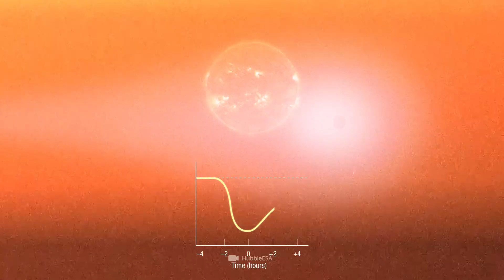The Strangest Planets in the Universe!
The most unusual planets in the universe just amaze us. Worlds so hot, so toxic, so colorful and so beautiful that they seem incredible. Since we have been able to explore exoplanets, discoveries of highly peculiar planets have been coming thick and fast. Some of them really make us wonder how dangerous or crazy the universe really is!